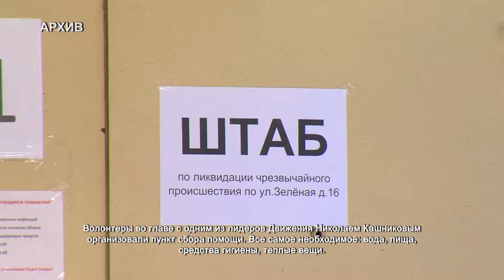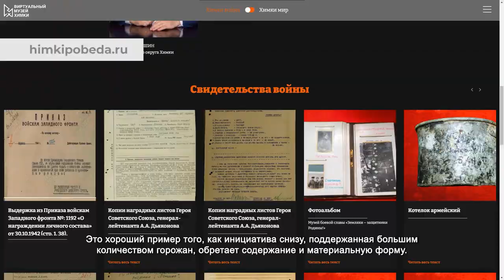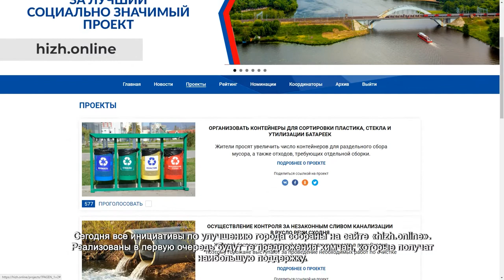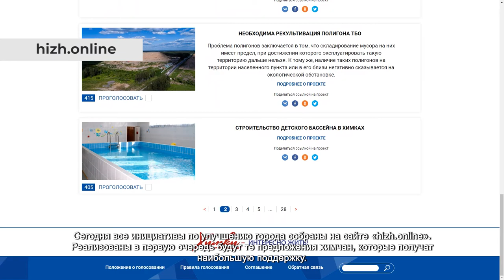Инициативы химчан меняют жизнь в городе к лучшему: Николай Кашников. 07.06.2021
На этих кадрах события 19 марта, когда в доме по улице Зеленой взорвался газ. Тогда эвакуировали целый подъезд. В первые же минуты к оказанию помощи пострадавшим наряду с оперативными службами подключились и участники Движения общественной поддержки «Химки – интересно жить!».